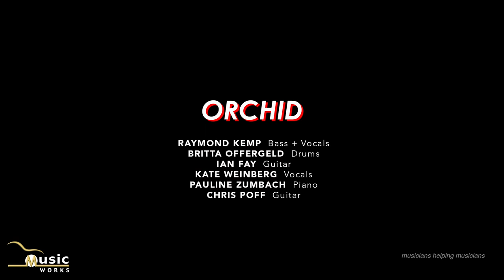Orchid - La Bamba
Orchid Band
Weekend Warriors Gig - September 3rd - San Fran